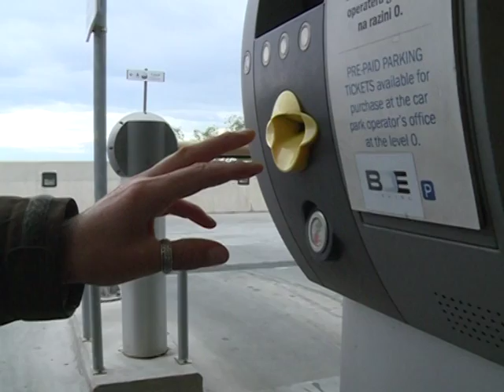PRILOG: Parking u Zagrebačkoj ulici